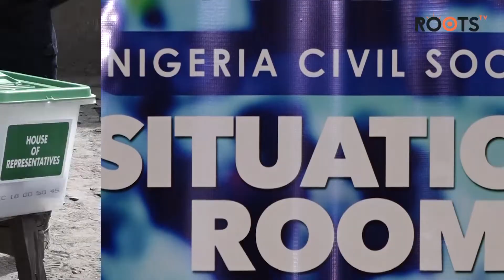CSOs Berate INEC On Conduct OF General Elections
Opinion about the conduct of the just
concluded general elections in Nigeria
continue to filter in. Civil society organizations
say the elections were full of irregularities and
blamed the electoral umpire for it.